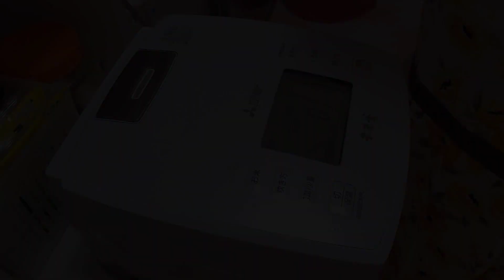秋になると食べたくなるご飯No.2‼️【鮭と舞茸の炊き込みご飯】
炊き込みご飯なんだから炊飯器で作るのにサムネミスった💦

秋になると食べたくなる炊き込みご飯No.2

☆鮭と舞茸の炊き込みご飯☆
(材料)
お米　2合
生鮭　2切れ
舞茸　2パック(140g)
水　2合のメモリまで
粉末だしの素　小さじ2

💁こちらもいかがでしょう

🍳クックパッドもやってます🍴
☆2525招き猫のキッチン